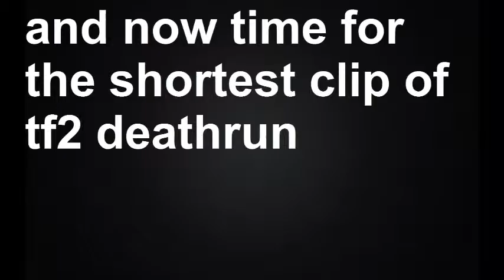I still suck at this game|TF2 #13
why do i suck so bad